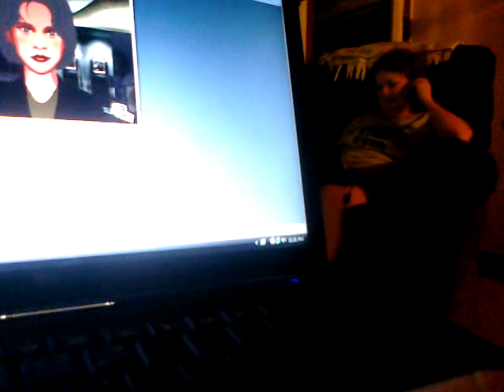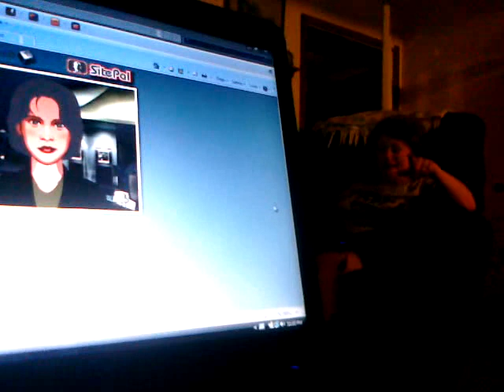Mom SHUT UP 2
:3!
note: notice how mom is enjoying my first Mom SHUT UP video as i record the second. even she is a fan!